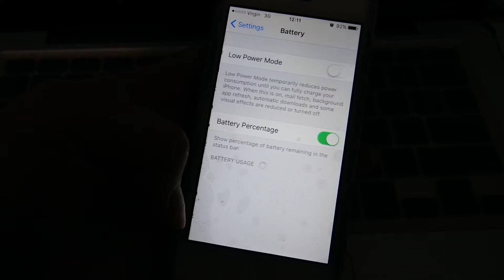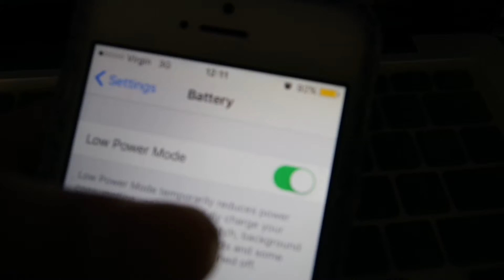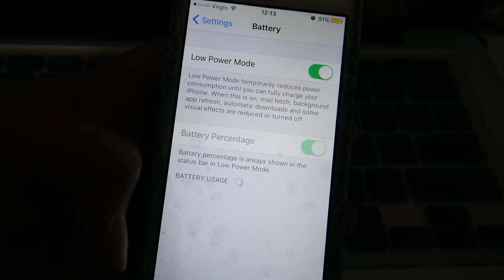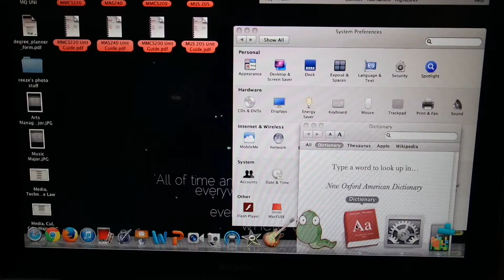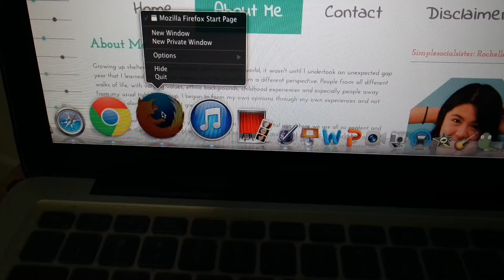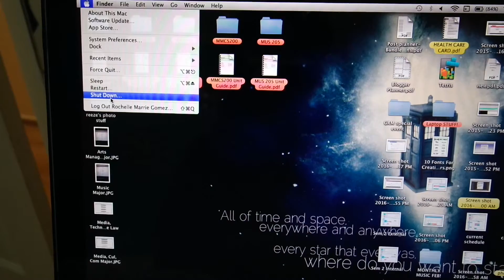Ways to Save in The Digital Age | My Life, My Experience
Learn about Earth Hour and my tips and tricks to save battery on your phone and laptop.